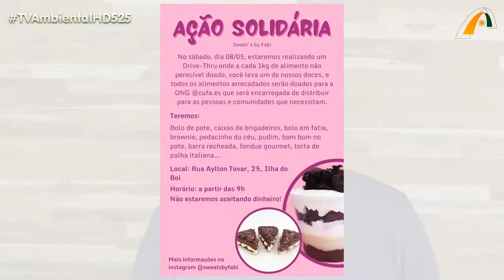Campanha - Unidos contra a Covid!